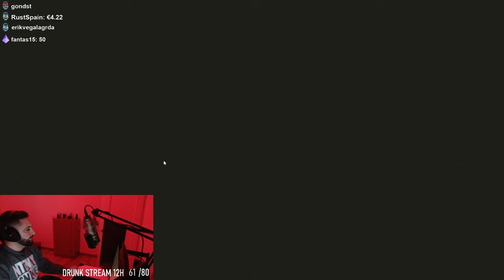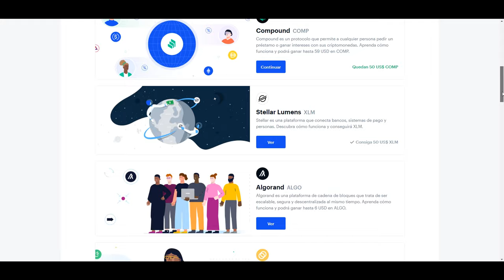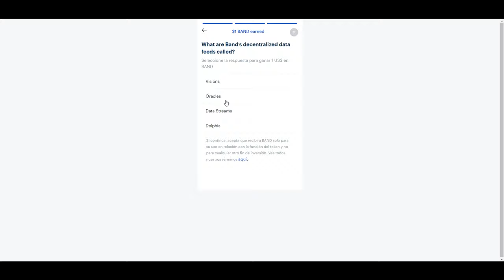ME VIENEN A RAIDEAR AL EMPEZAR WIPE ( +100$ GRATIS PARA TODOS ) ~ RUST VANILLA ESPAÑOL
💻 Mis componentes

2 Monitores extras • ASUS VP249HE